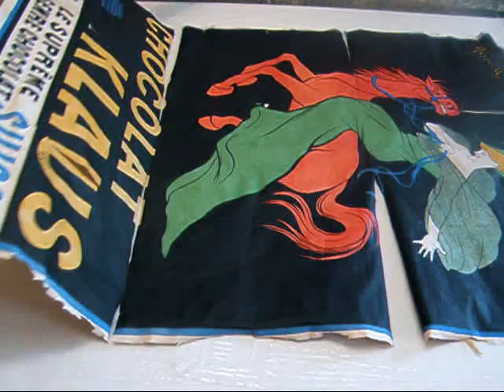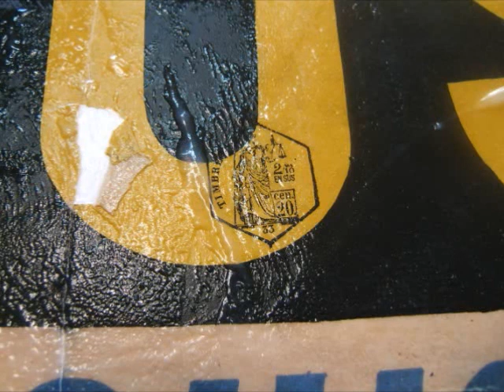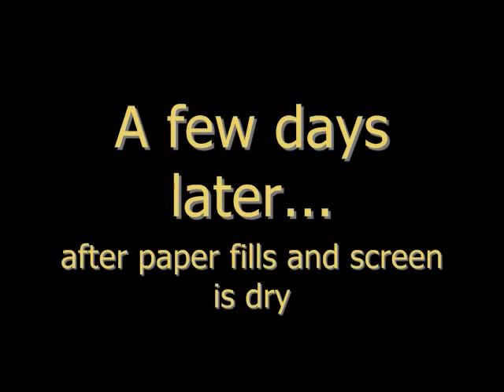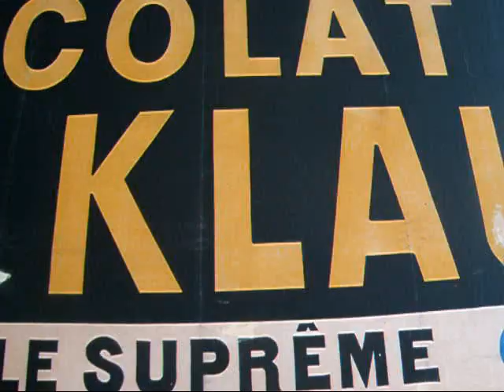Leonetto Cappiello, Linen Backing the Poster (part 3)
Showing the very laborious love affair with preserving an original antique poster
by Leonetto Cappiello. Chocolat Klaus. Music by Richard Wagner (Parsifal)